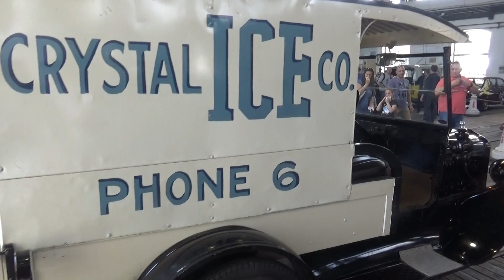Ford T-Modell Ice Truck, 1919., veterán autó, Oldtimer Show, 2018., v180414-1-097